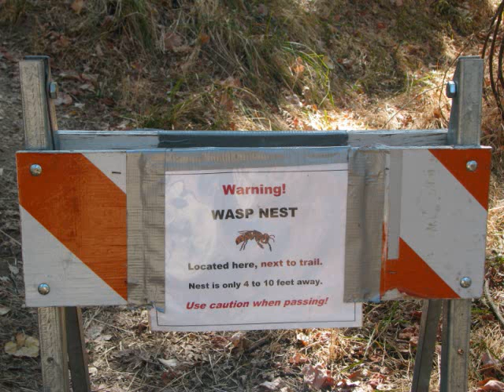Pubudu lakmal Wild California 1